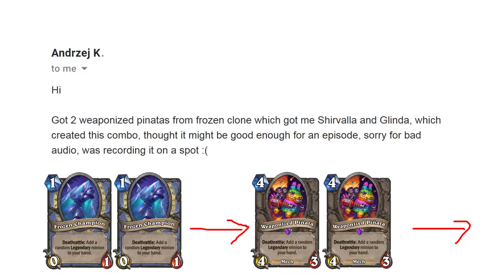Funny And Lucky Moments - Hearthstone - Ep. 430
audio 1: ES_Way Out of New Orleans - The New Fools

audio 2.1: ES_Bajou Moon (Instrumental Version) - Martin Carlberg
audio 2.2: Street Fighter - Guile's Theme

audio 4.1: EPICES_Skyfall 1 - Johannes Bornlöf
audio 4.2: ES_Boogie Down 3 - Anders Bothen

audio 5: Tchaikosvky - 1812 Overture

video 6: sent by Andrzej K.
audio 6.1: Silent Partner - Dog and pony show
audio 6.2: Cruzo - Epic Sax Guy (Cruzo Remix)

audio 7: ES_Great Groove 2 - Anders Bothen

audio 9: ES_Frankie - Anders Bothen